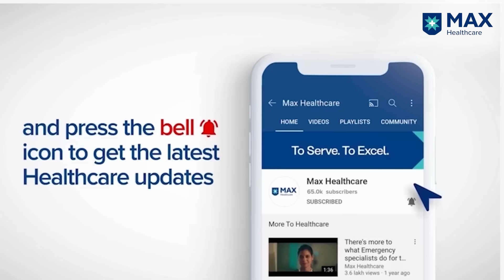Robotic Bilateral Knee Replacement Surgery │ Patient Success Story │ Max Hospital, Shalimar Bagh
Mrs. Seems Jain had a fall a couple of years back, which damaged her knees. The pain and complications for years had restricted her physical agility to an extent. Irrespective of seeking treatment, she had little to no relief. At this juncture, she was recommended to visit Dr. Simon Thomas Director, Robotic Joint Replacements & Orthopaedics, Max Hospital, Shalimar Bagh, Delhi, India, who diagnosed Arthritis in her knees. Mrs. Jain was prepared for a robotic bilateral knee replacement surgery. Post-surgery, she had physiotherapy sessions to facilitate a steady recovery. Today, she can move around without the slightest trace of pain.

Max Super Speciality Hospital, Shalimar Bagh, Delhi, India, offers unparalleled and exceptional treatment options. or dial ( or download the Max MyHealth App.